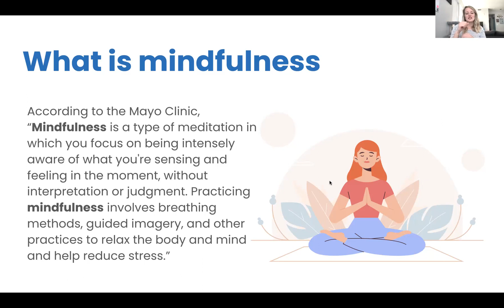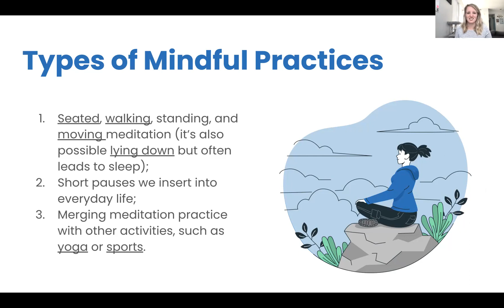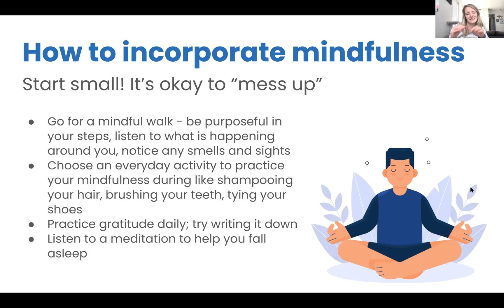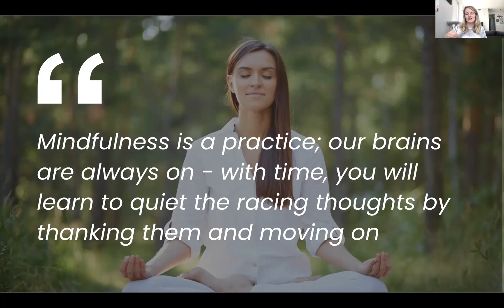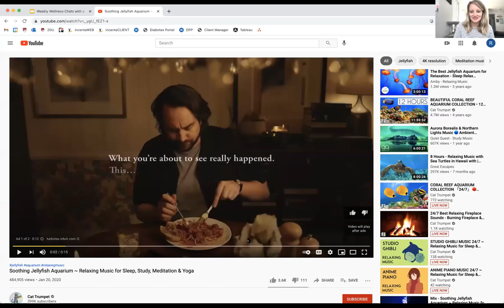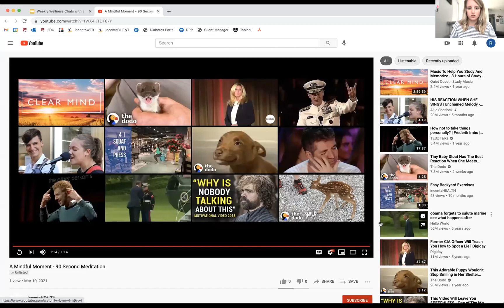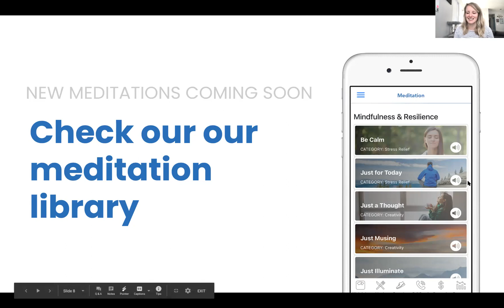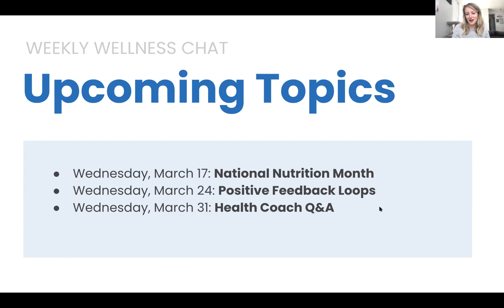Implementing Mindful Moments, March 10, 2021, Weekly Wellness Chats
Mindfulness: it's more than just meditation. You can practice mindfulness while brushing your teeth or while walking. Listen to this week's wellness chat to learn more about mindfulness, types of mindfulness and ways you can incorporate mindfulness into your life.